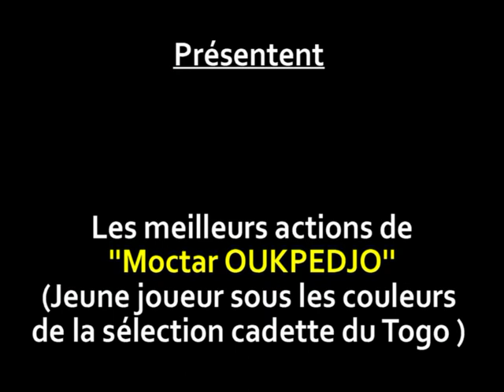THE BEST OF OUKPEDJO MOCTAR